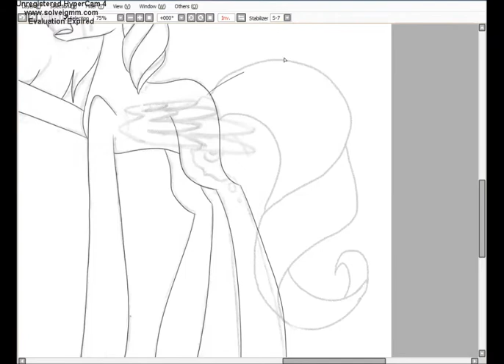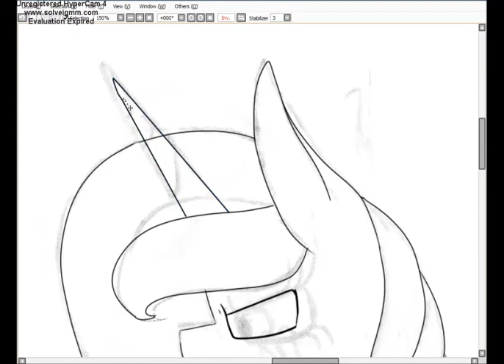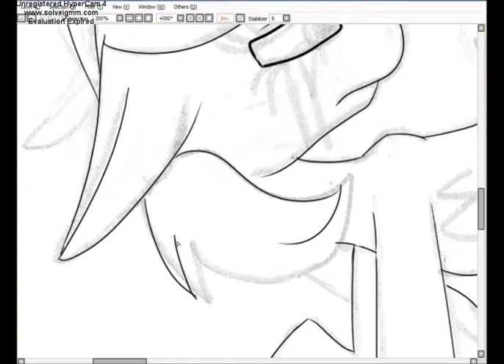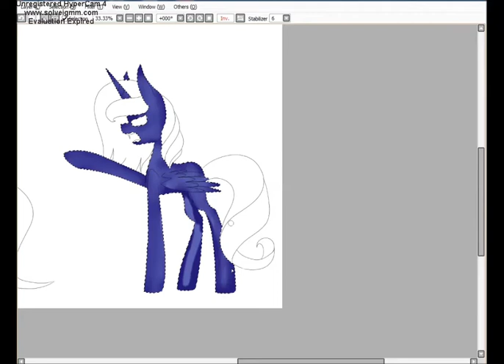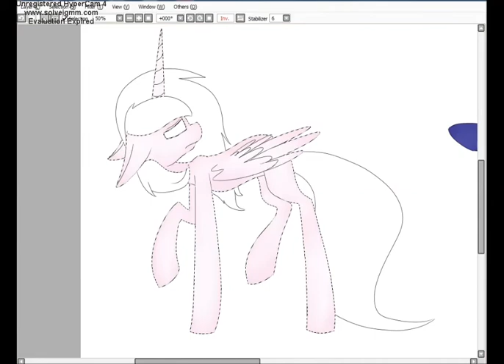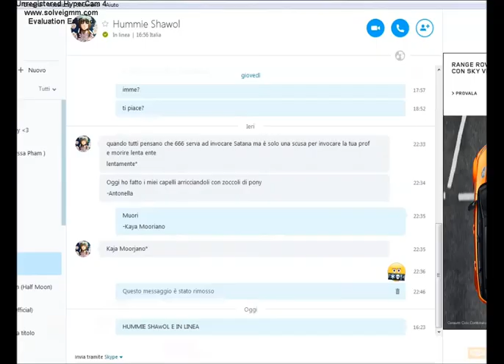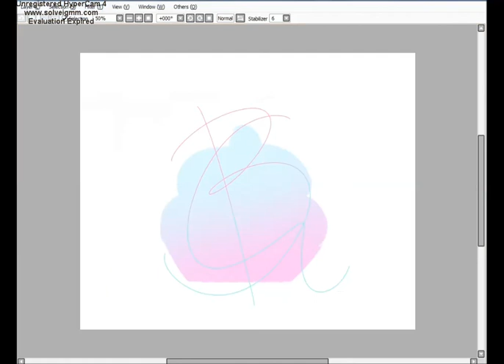Lullaby for a princess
So: This was a draw i've done like 3 years ago with my old style*who was orrible* and yesterday i've decided to redo it with my current style and that is what came out so enjoy^^
P.s: I KNOW THAT THERE ARE LIKE 1 MILION OF DRAWS OF LULLABY FOR A PRINCESS BUT I DON'T CARE.